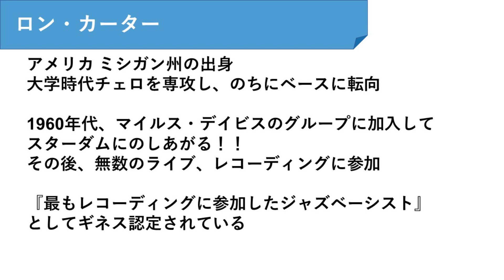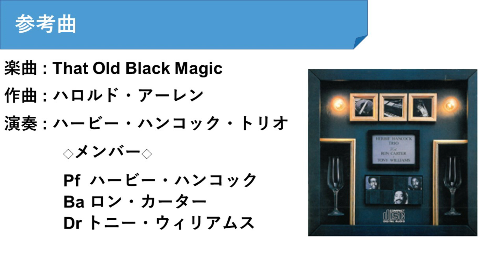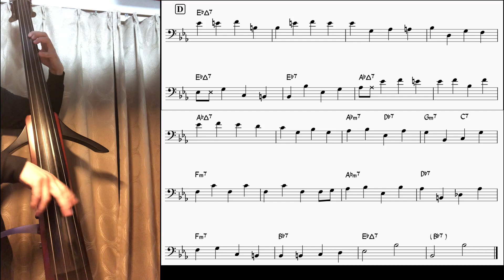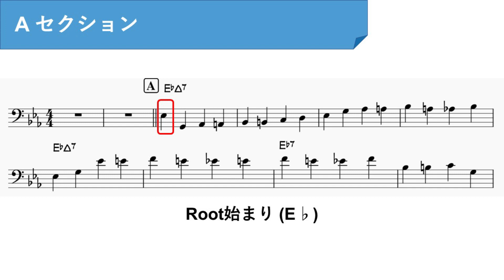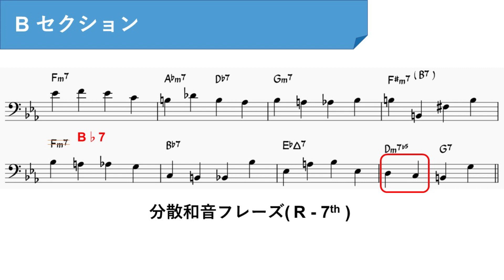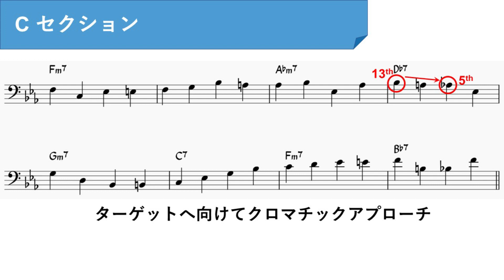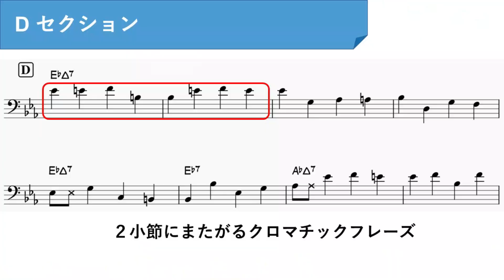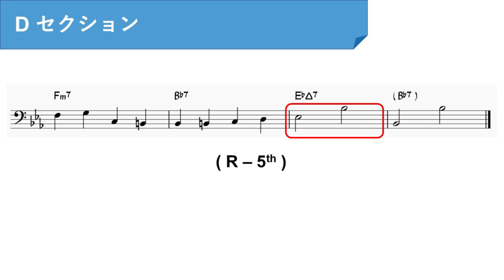【ベース】初心者向け、ロン・カーターの４Beat解説【ジャズ】【Bass】【JAZZ】【耳コピ】【Transcribe】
ベース初心者向けにロン・カーターの４Beatベースラインを解説する動画です。
この動画にはロン・カーターの参考になるカッコいいフレーズが詰まっています！

こちらのサイトでコピー譜面の販売を行っております。

また別のチャンネルでBGMの配信もやっています。
こちらの方も是非よろしくお願いいたします。

ベースのレッスンもやっております。
Benのレッスンを受けてみたい方は下記教室のHPからどうぞ。